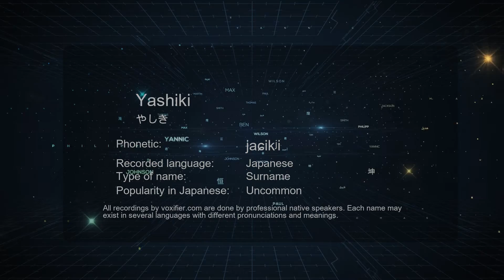How to Pronounce Yashiki (やしき) in Japanese - Voxifier.com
This is the Japanese pronunciation, gender, and phonetics recording of the name Yashiki (やしき). The same name may exist in other languages with different pronunciations. Check the meaning of name along with other possible pronunciations or similar names for free Voxifier uses the help of expert linguists to simplify pronunciations by replacing some special sounds with sounds more commonly available across all languages.